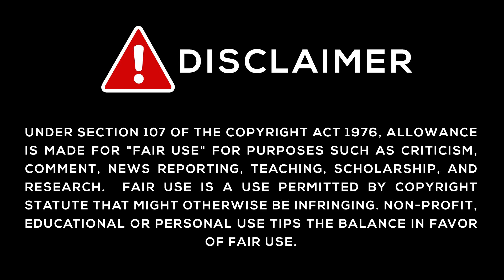Overview Trailer | Chapter 3 Season 1 | Flipped | Fortnite [ Reaction Mashup Video ]